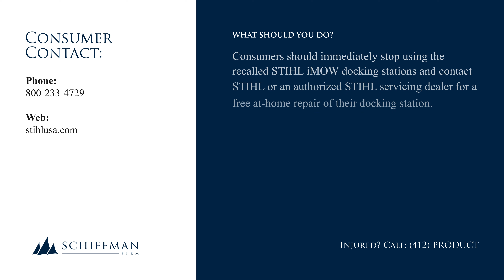STIHL Recalls Docking Stations Sold with iMOW Robotic Lawn Mowers Due to Fire Hazard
This recall involves the docking station supplied with the STIHL iMOW, an autonomous battery-powered lawn mower. The docking stations are gray and orange. “iMOW” is displayed on the top of the mower and “STIHL” is displayed on the top of the mower and the top of the docking station. The recalled docking station’s serial number is located on a label at the base of the docking station.

STIHL has received eight reports of thermal overheating including two reports of fire. No injuries have been reported.

Consumers should immediately stop using the recalled STIHL iMOW docking stations and contact STIHL or an authorized STIHL servicing dealer for a free at-home repair of their docking station.